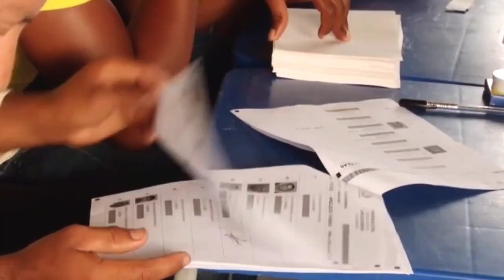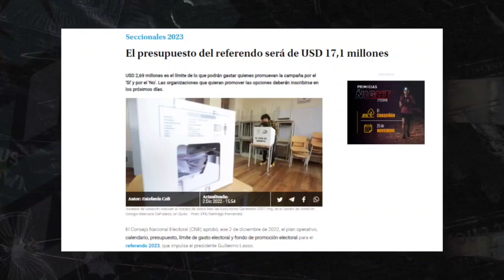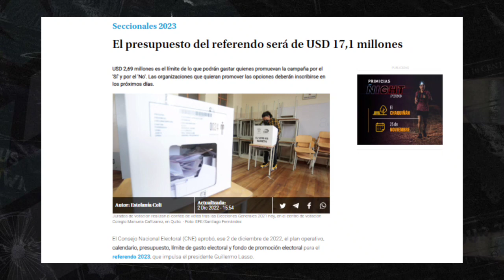Ecuatorianos, ¿Otra vez a las urnas en 2024?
Tere Menéndez profundiza en la propuesta del candidato presidencial, Daniel Noboa, de realizar una consulta popular en los primeros 100 días de su Gobierno -de llegar a Carondelet-. Pero, ¿Cuánto le han costado al país estos procesos electorales?